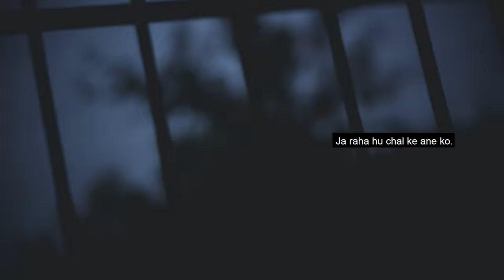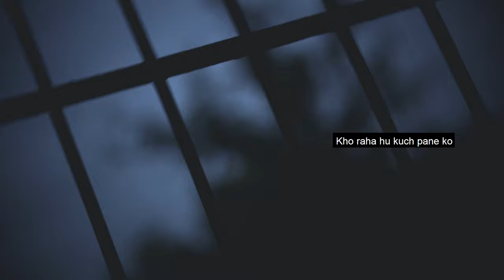Chal ke jane ko | Love Song